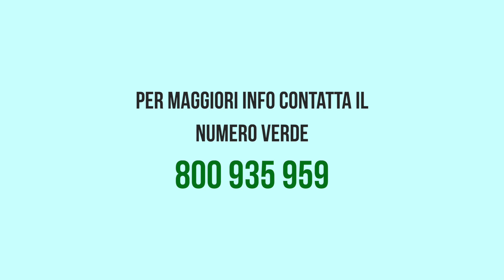Rizoartrosi: riconoscerla e curarla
👐🏻 Stai lottando con il dolore e la difficoltà nel svolgimento di attività quotidiane come aprire una bottiglia o girare una chiave? Potresti soffrire di rizoartrosi  un tipo di artrosi che colpisce la base del pollice.

👨🏻‍⚕️ Il dr Checcucci è un ortopedico specializzato in chirurgia della mano, con una vasta esperienza nel trattamento della rizoartrosi e altre condizioni dell'arto superiore.

📞 Contattaci per prenotare una visita e conoscere le opzioni di trattamento disponibili

📍Ambulatori in Toscana, Lazio, Emilia

Il dr. Giuseppe Cheecucci è coordinatore del Team Symcro, il centro ticerca arto superiore; laureato in Medicina e Chirurgia, iscrizione all'Albo ei Medici di Firenze n. 10117